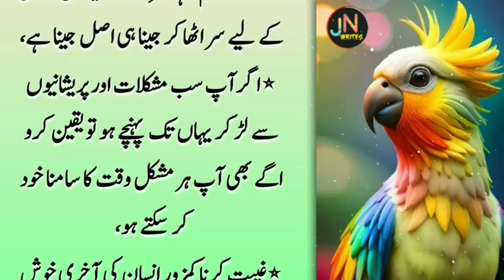Bholny ki Bimari Ho Ya Naxar Kamzor Ho ya Dimagi kam ( One Thing For Hearing Loss ) - Aqwal in Urdu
kano say kam sunai deta ho ya naxar kamzor ho ( one thing for hearing loss ) - aqwal in urdu
kano say kam sunai deta ho ya naxar kamzor ho ( one thing for hearing loss ) - aqwal e zareen urdu
kano say kam sunai deta ho ya naxar kamzor ho
kano say kam sunai deta ho ya nazar kamzor ho one thing for hearing loss || new aqwal in urdu
one thing for hearing loss,kano say kam sunai deta ho ya naxar kamzor ho ( one thing for hearing loss ) - deep aqwal in urdu
ya naxar kamzor ho
kam sunai dena
kam sunai dena ilaj
kam sunai dena ka ilaj
kam sunai dene ka ilaj
kan se kam sunai dene ka ilaj
kaan se kam sunai dena
achanak kam sunai dena
ek kan se kam sunai dena
kam sunai dene ki dua
ek kaan se kam sunai dena
kam sunai dene ka gharelu ilaj
kaam sunai dena rohani qurani ilaj
Nazar Ki Kamzori
Ankho Ka Duhndla Pan
 Weakness of vision
 nazar ki kamzori ka ilaj
ankho ki kamzori ka wazifa
nazar ka ilaj
ankho ma dard rehna
 desi totkay
blurred vision
 vision weakness
Poor eyesight or eye problems
ankho ki kharabi
nazar tezz karny ka wazifa
ear problem
Hastags